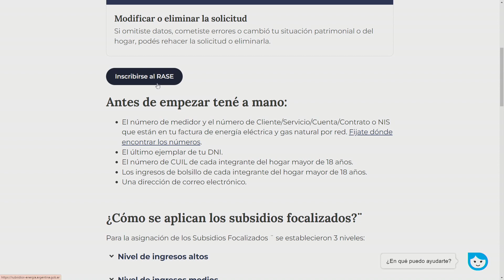Los usuarios en la categoría N2 (tarifa social) deben recategorizarse para mantener los subsidios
Dialogamos con Alfredo Camponovo - Vocero de EPEC.